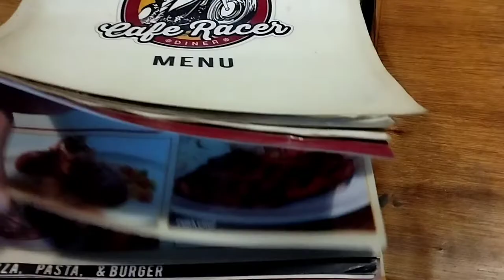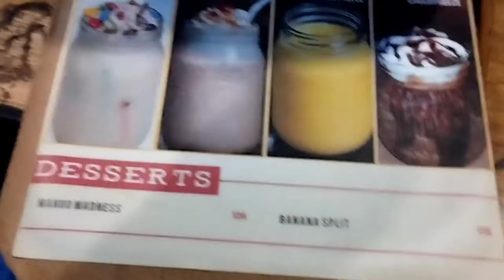Cafe Racer Diner-Bohol